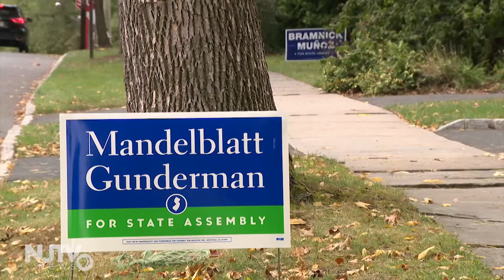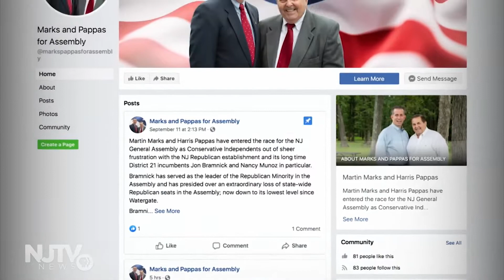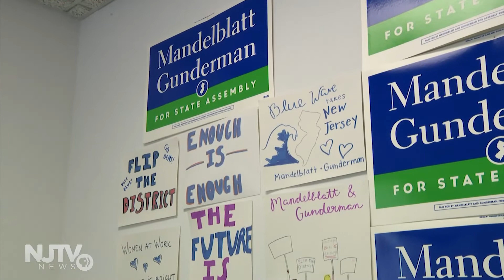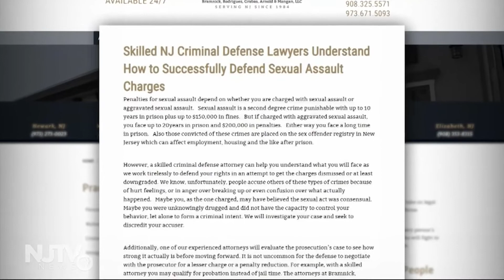Trump looms large in crowded District 21 Assembly race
While the president isn’t on the ballot, he’s still wielding an outsize influence on the race, where the incumbent so-called moderate Republicans are facing opposition from both the left and the far right.